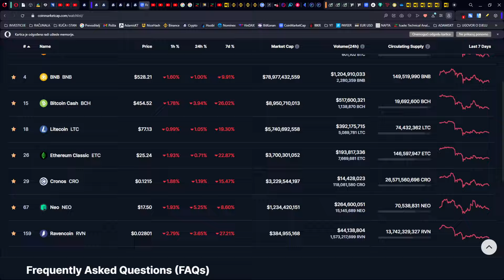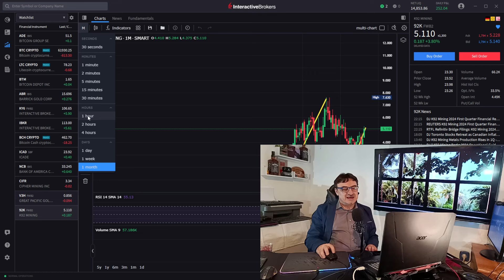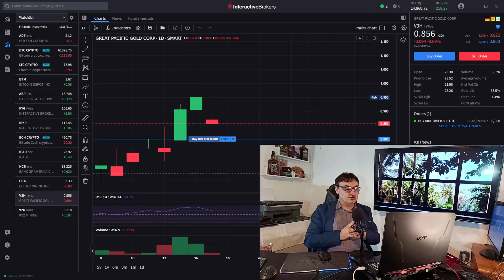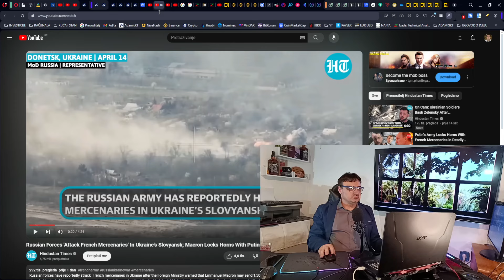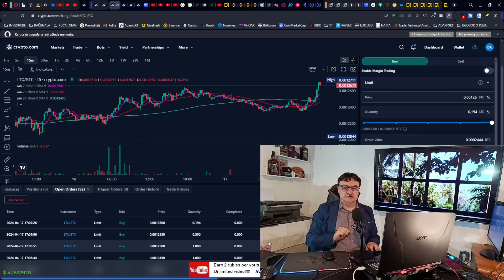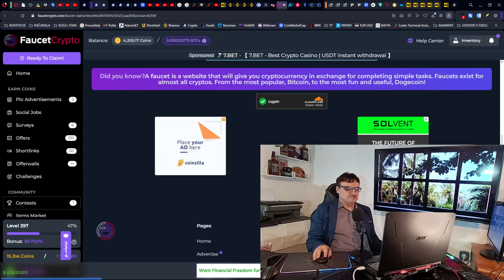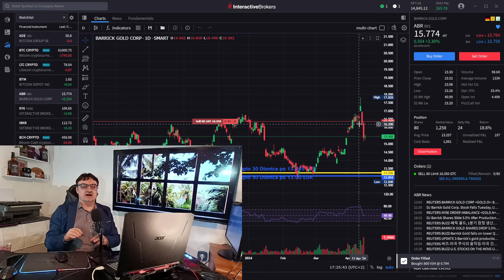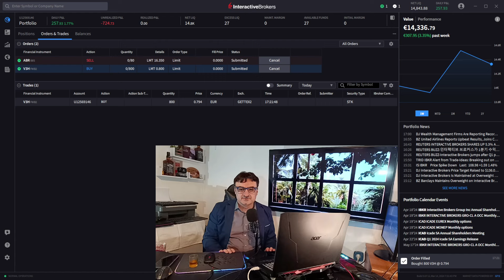Kupio 800 dionica GREAT PACIFIC GOLD CORP. - NOVI Rudnik Zlata